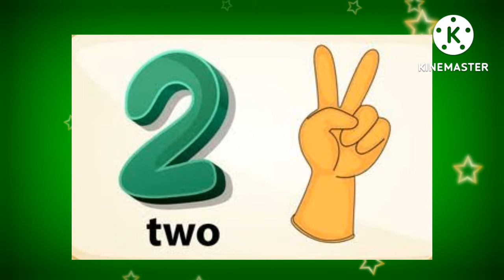1 to 10 counting | Math counting | For kids | Entertainment